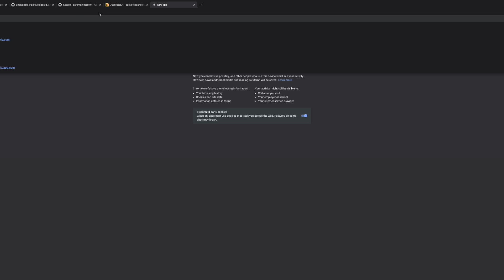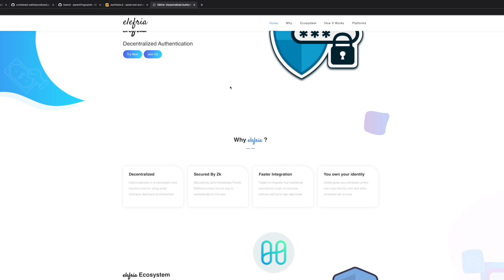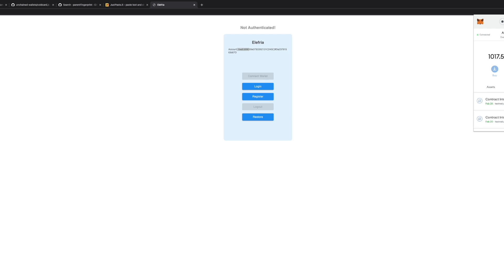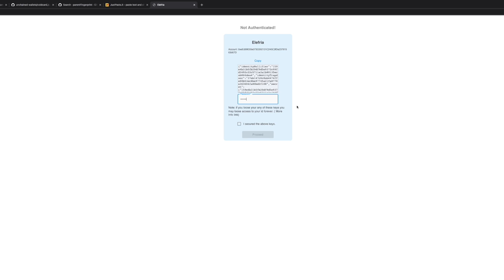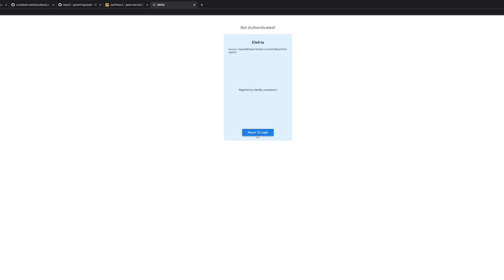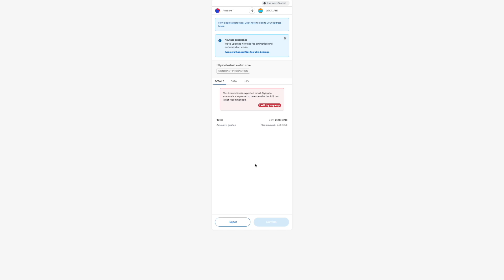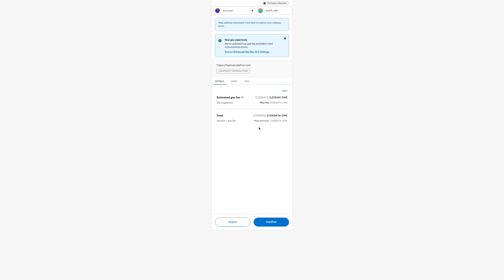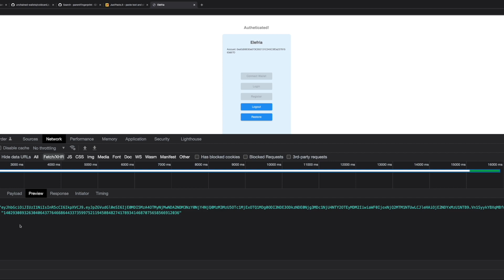zku.ONE (March 2022 Cohort) Week 2: Semaphore Part 2 - Authentication Demonstration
At Harmony.ONE, we aim to become a leading ecosystem where researchers and industry practitioners alike would feel at home. We have recently founded zkDAO, PrivacyDAO, and ResearchDAO, with committed funds of over $10M to support basic research and publication of academic papers related to zero-knowledge proof technology (ZK). Here we outline the complementary missions of zku.ONE - to bring ZK research to production, and to onboard talents from around the world to launch their careers as ZK developers with ample financial support.